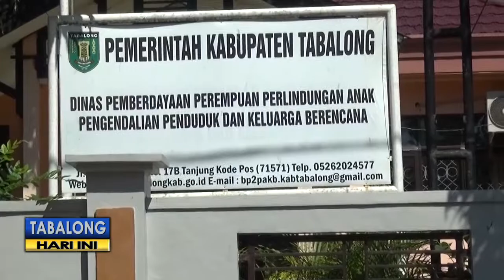Metode Kontrasepsi Jangka Panjang